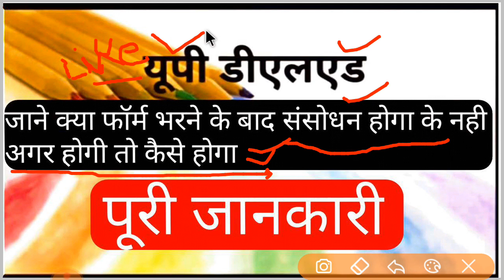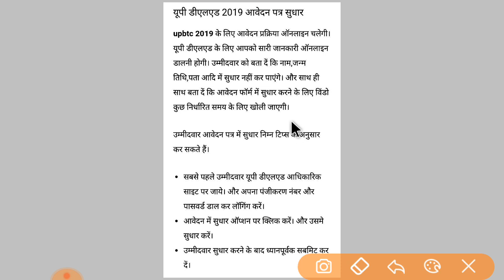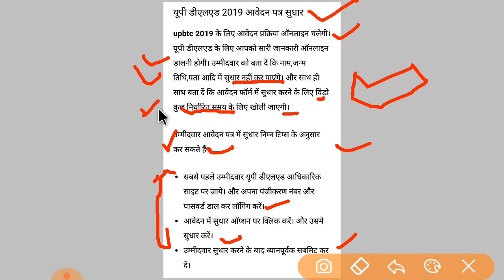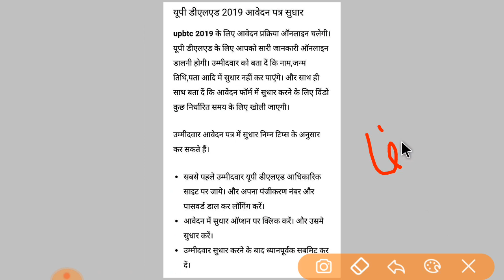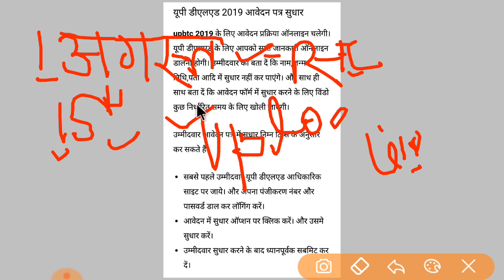यूपी बीटीसी 2019 न्यू अपडेट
बीटीसी करने वाले समस्त छात्र-छात्राओं को चैनल की तरफ से हार्दिक स्वागत सभी छात्र और छात्राओं का इस चैनल पर बहुत ही ज्यादा स्वागत है दोस्तों इस वीडियो में मैं आप लोगों को एक इंफॉर्मेशन देने आया हूं जो कि संसोधन से जुड़ा है बहुत लोगों का कमेंट आया मेरे पास में कि सर संशोधन होगा या नहीं होगा मेरा फॉर्म गलत हो गया है तो दोस्तों आपके लिए पूरी जानकारी इस वीडियो में दिया गया है अपना प्यार बनाए रखने के लिए वीडियो को लाइक करें तथा ज्यादा से ज्यादा इसको शेयर करें लाइक क्लासेस लेने के लिए आप लोगों को चैनल को सब्सक्राइब करना पड़ेगा और बैल आइकन को दबाना पड़ेगा मिलते हैं अगले वीडियो में तब तक के लिए थैंक यू गुड बाय टेक केयर